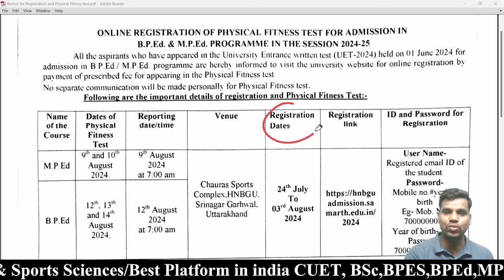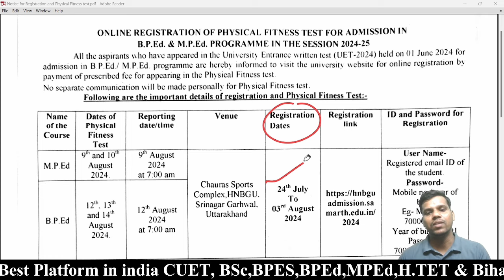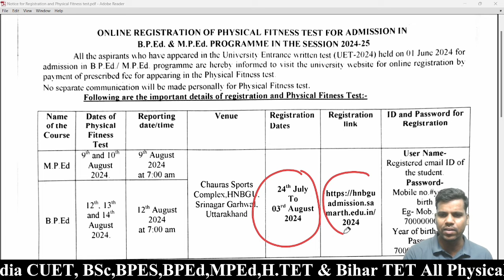BPEd & MPEd 2024 PFT//registration form start//apply करे। HNBGU UNIVERSITY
Hello friends

Physical education के किसी भी तरह के exam को पास करने के लिऐ जुड़े। India में सबसे ज्यादा Universities में selction देने वाली Academy ।
All doubts clear//BPEd & MPEd//form fill कैसे करे। CUET 2024//Paper Code कैसे डाले।

Jai hind